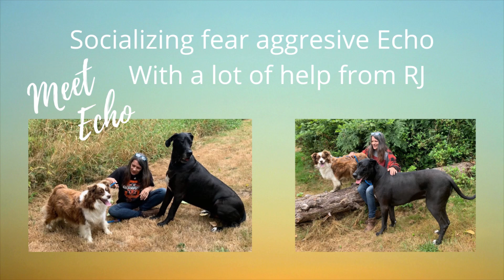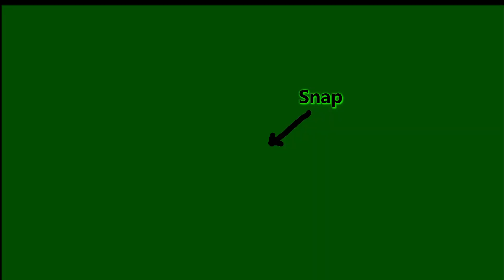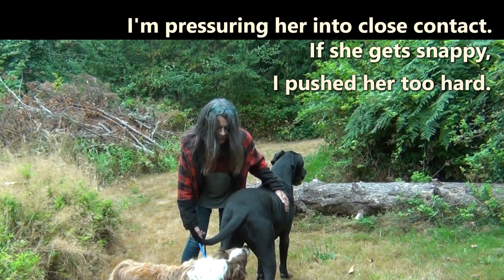How to Fix Fear Aggression in Dogs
We're settling into new digs with new dogs. Echo has major fear aggression and attacks all dogs except Luna her packmate. How I fix fear aggression is to make the fear go away. But I also have to protect RJ in the process. He trusts me to not let anything bad happen and has surprised me once again with his great understanding and sweet disposition. He is a major factor in helping fix Echo's fear aggression. My partner, my Great Dane. Echo is showing how well my process is working. I'm happy and ready to answer any questions and or explain in more detail what I'm doing to fix Echo's fear aggression and socialize her.